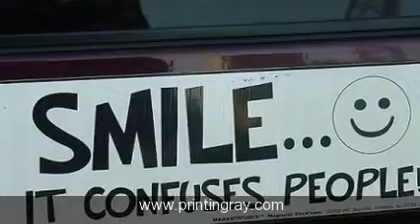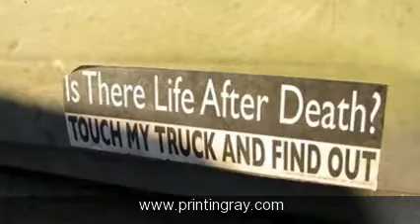Funny Custom Stickers Printing Offered By Printingray.com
View our great assortment of funny custom stickers that are sure to make you chuckle. Add your own humorous saying or use one of ours.